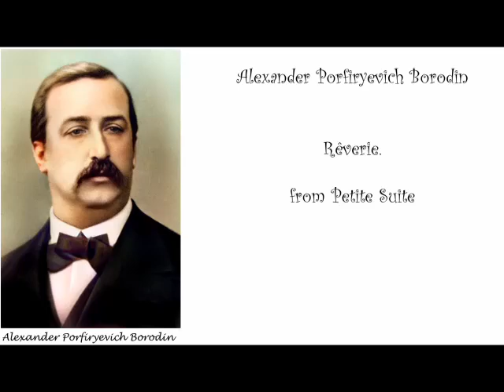Alexander Porfiryevich Borodin: Rêverie from 'Petite Suite'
Rêverie
Composer: Alexander Porfiryevich Borodin (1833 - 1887)
Performer: Karlo Lewandowski